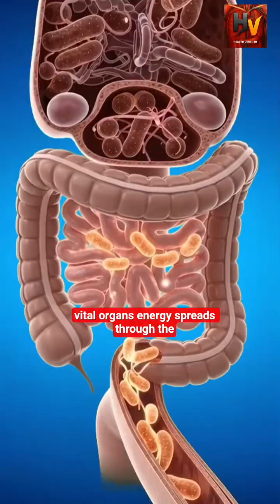Shilajit Energy Drink Inside the Human Body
What really happens inside your body after drinking Shilajit Energy Drink?
In this cinematic 3D medical animation, we explore how Shilajit energy drink enters the stomach, absorbs through the intestines, and delivers mineral-rich energy to the muscles, brain, and vital organs.
Watch glowing nutrients fuel endurance, focus, and stamina — and also learn about possible side effects like stomach irritation, allergic reactions, blood sugar spikes, and energy crashes.
This video is created in a realistic anatomical 3D style with a clean green background, designed for educational and visual clarity.
📌 Topics covered:
Shilajit energy drink digestion
Nutrient absorption & bloodstream flow
Brain activation & muscle energy
Gut health & microbiome
Possible side effects of overuse
🎥 Perfect for viewers interested in: Health education, 3D medical visuals, energy drinks, supplements, anatomy, and body scienc